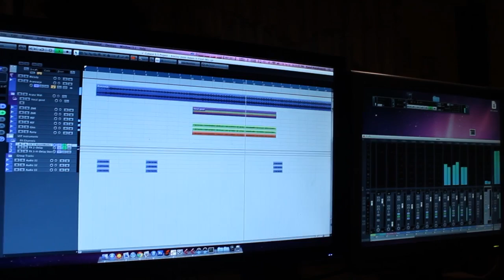RED STAR - Kręcisz mnie ( Zapowiedź 2014 )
Zapowiedź najnowszego numeru grupy RED STAR !